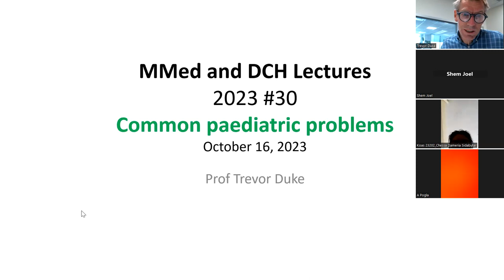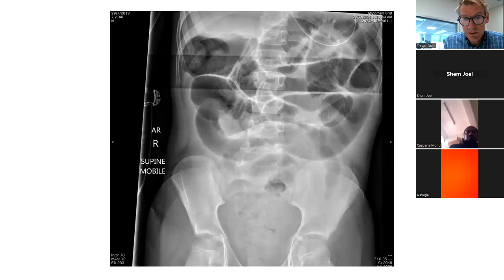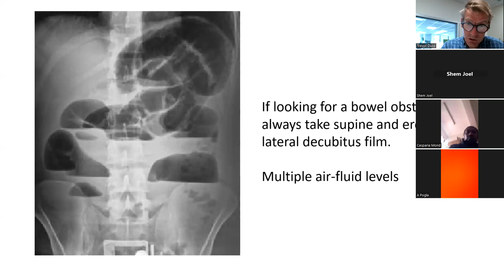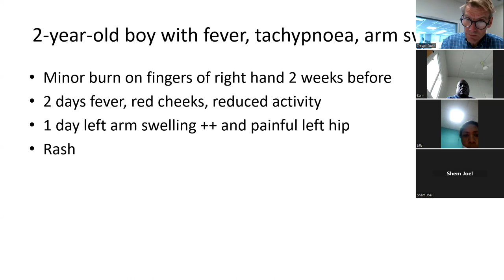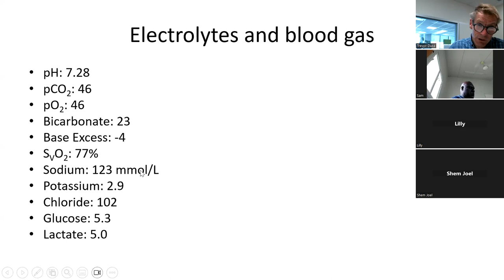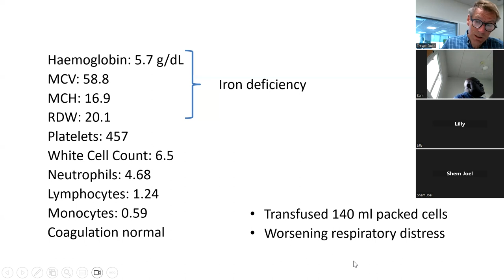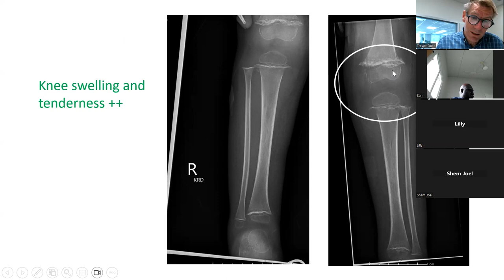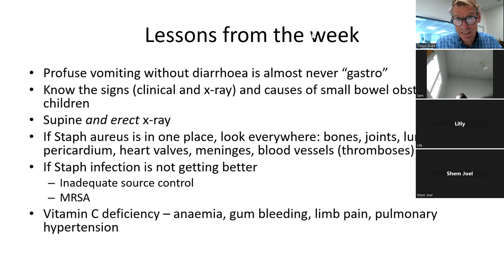2023 30 Common paediatric problems in critically ill children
In this session we go through cases to illustrate how common symptoms can be thought through to make diagnoses.  We will use clinical signs, basic laboratory testing, pattern recognition, and deductive reasoning.  The last 2 skills you will acquire by seeing many cases, exploring the differential diagnoses, and recalling their distinguishing features.  We will discuss the case of a 7-year-old with vomiting, 16-year-old with cerebral palsy and vomiting, a 2-year-old with fever, tachypnoea, arm swelling, and 2-year-old with leg pain and respiratory distress.  By developing skills in pattern recognition and deductive reasoning, we can make correct diagnoses using basic resources.